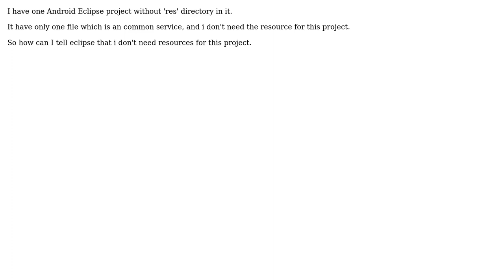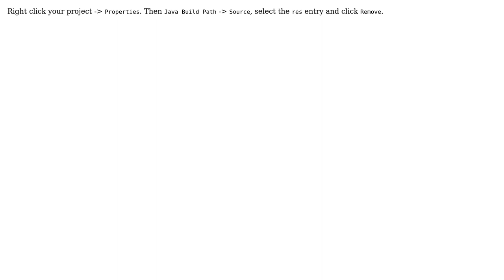How to Compile Eclipse Project without 'res' directory? (2 Solutions!!)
How to Compile Eclipse Project without 'res' directory?

With thanks & praise to God, and with thanks to the many people who have made this project possible! | Content (except music & images) licensed under CC BY-SA | Music | Images & others | With thanks to user User7723337 user Kai user jjNford and the Stack Exchange Network Trademarks are property of their respective owners. You are responsible for your own actions.